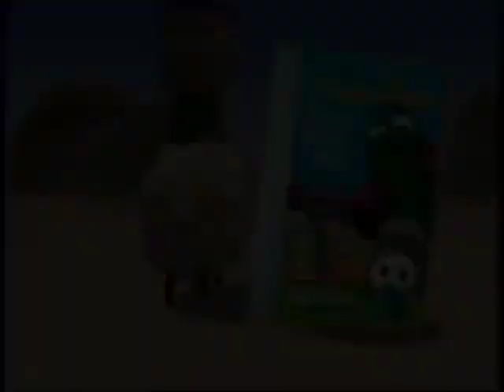Veggietales Dave & The Giant Pickle DVD Trailer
Taken from VeggieTales A Snoodle's Tale 2004 DVD